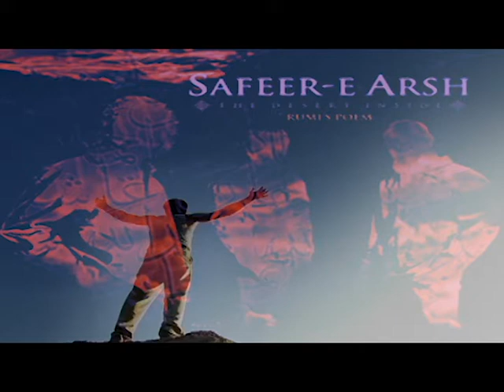SAFEER_E ARSH - Album " TOLOOE ESHGH " 2007 "صفیر عرش" Drummer : " joubin Mahmoudi "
تا نزند آفتاب خیمه ی نور جلال      حلقه ی مرغان روز کی بزند پر و بال
تیغ کشید آفتاب خون شفق را بریخت      خون هزاران شفق طلعت او را حلال
مولانا جلالدین بلخی

" درامر: ژوبین محمودی "

Lyrics : " RUMI'S POEM "

SAFEER_E ARSH " Sheyda - & - Shouride "
SAFEER_ E ARSH PERSIAN Alternative Progressive Heavy Metal Band.
Drummer : joubin Mahmoudi /// Lead Guitar : Pejman Vaseghi /// Vocal : Farzad Heydari /// Bass Guitar : Hamed Taheri /// Keyboards : Reza Khoshnevis /// " joubin Mahmoudi "